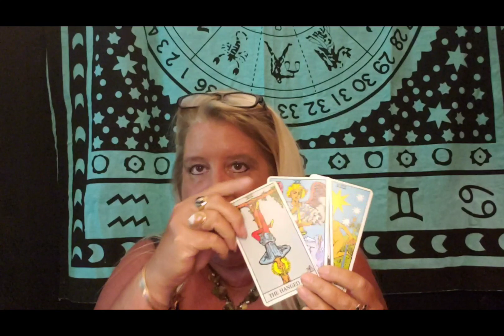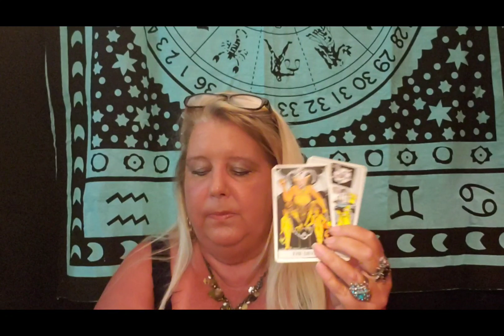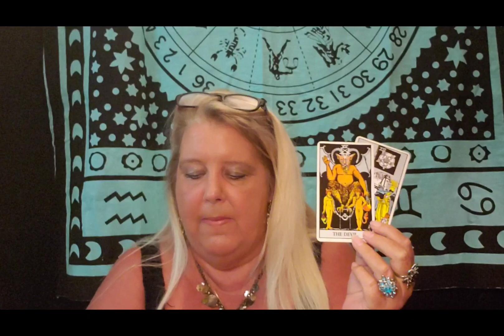SAGITTARIUS Help when you least expect it....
A general reading  for Sagittarius for the week of August 3, 2020.